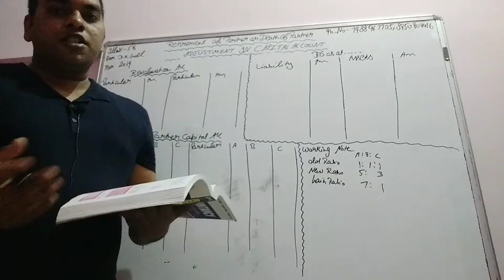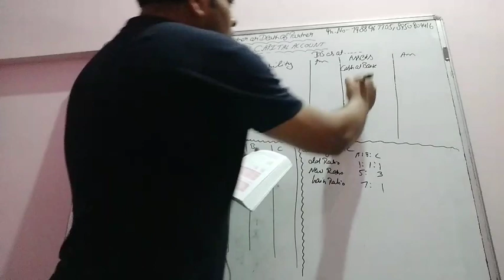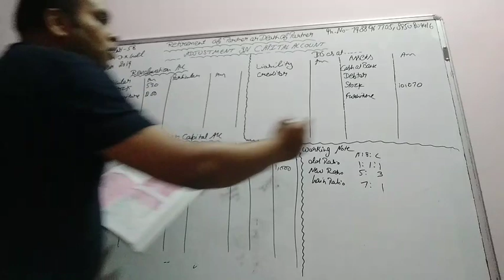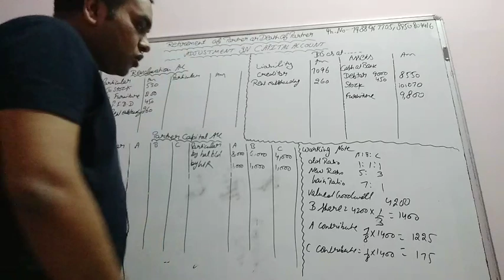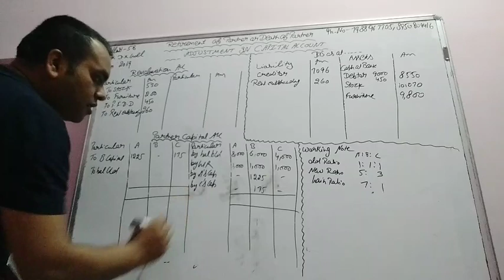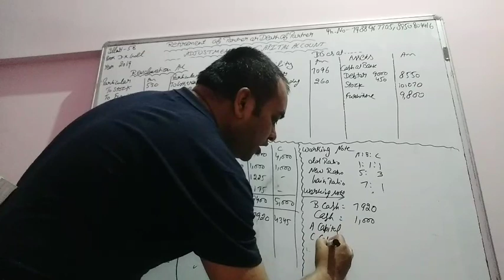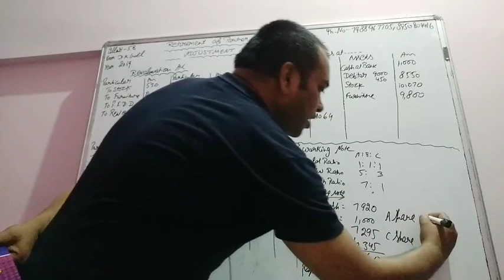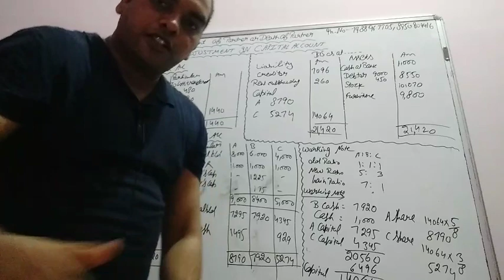Adjustment in capital account on Retirement and death of partner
Adjustment in capital of remaining partner capital when remaning partner bring his capital plus retiring partner capital and bring proportionate cash amount also